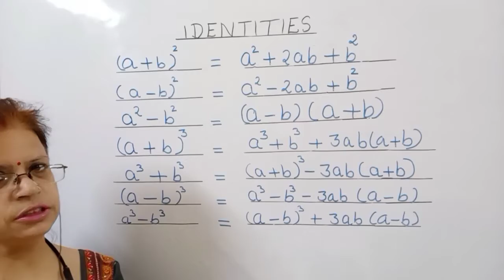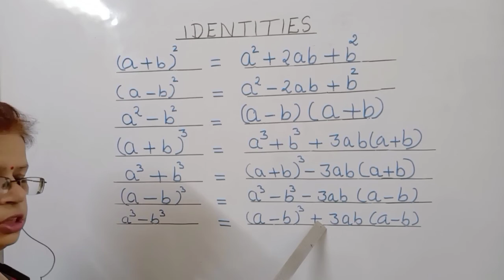Algebraic Identities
Algebraic Identities expansion
Expansion of Algebraic Expressions
Cube of binomial expression